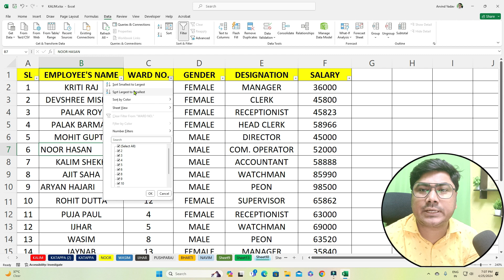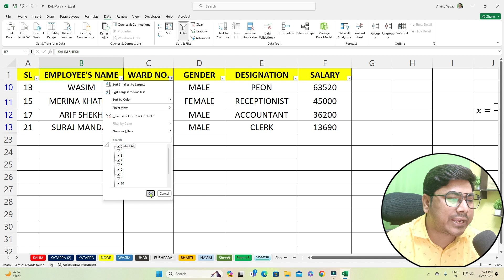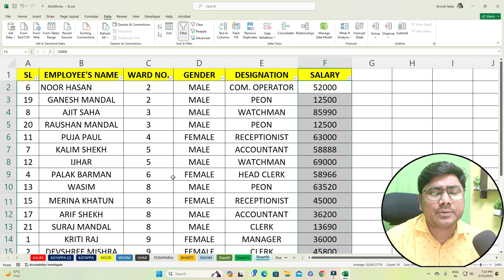How To use Filter in Excel | Important for Data Entry | Microsoft Excel 2021